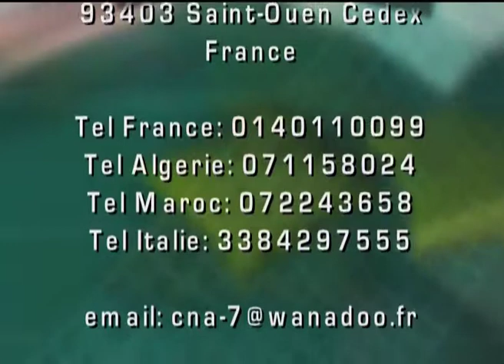Lasel N Tidet épisode 17 (CNA2007)